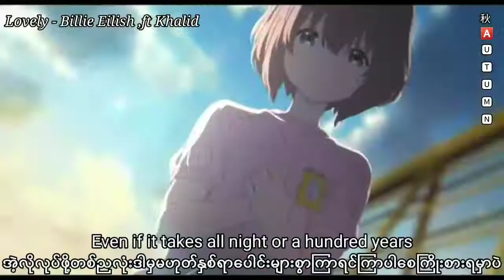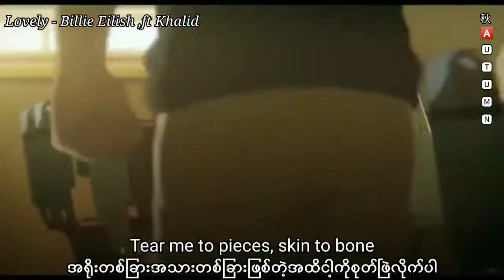Lovely // Billie Eilish ft. Khalid (lyrics + mm sub)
ကိုယ့်အနားမှာ​နောက်ဆုံးအချိန်အထိအတူရှိနိုင်မယ့်သူက ကိုယ်ကိုယ်တိုင်ပဲဖြစ်တယ်
ဒါ​ကြောင့်အခြားလူတစ်​ယောက်အတွက်
စိတ်​ဒုက္ခ​ရောက်ခံမယ့်အစားတစ်​ယောက်တည်းအထီးကျန်​နေရတာကပိုကောင်းပါတယ်​လေ